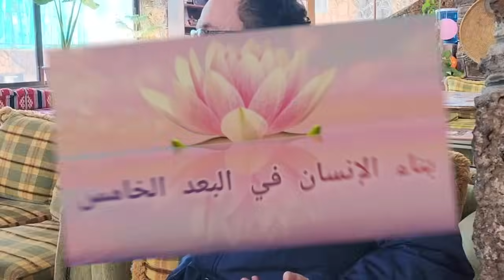سر أهل الكهف؟ قصة حقيقية أم خيال؟ معقول ناموا ٣٠٩ سنة؟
ما حقيقة قصة أهل الكهف؟ حقيقة أم خيال؟ أيقعل أنهم ناموا ٣٠٩ سنة؟
فيديو يحمل إلهامات من القلب لعلها تصل لقلوب المستحقين ..
ربما تسمعها لأول مرة فاستقبلها بقلب مفتوح وعقل متسع لعلنا نرتقي معا ونعبر هذا المفصل ..

للاستفسار والمساعدة بخصوص الكورسات التواصل عبر الواتس آب على :
على فيسبوك
نظم الكون الدقيقة
اضاءات على الطريق
الحقائق التوحيدية الكبرى - الجزء الاول
الحقائق التوحيدية الكبرى - الجزء الثاني
الكارما والعلاقات الزوجية